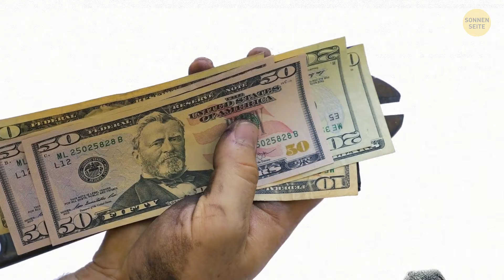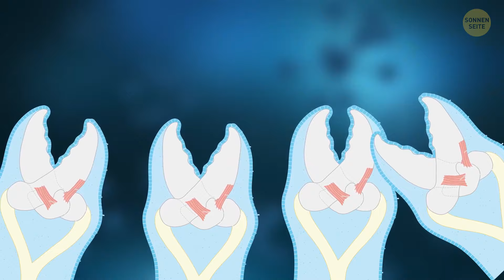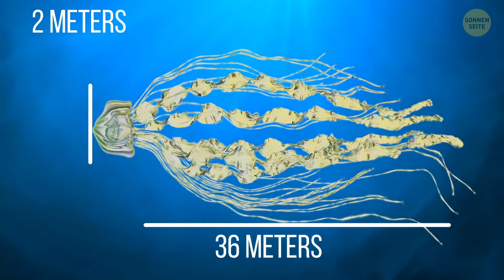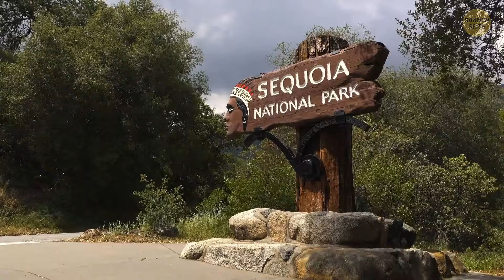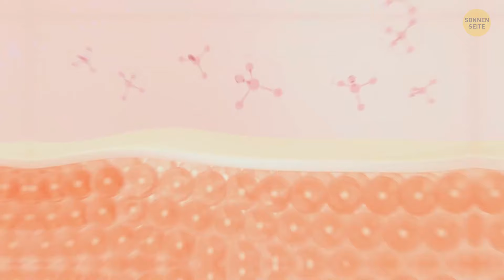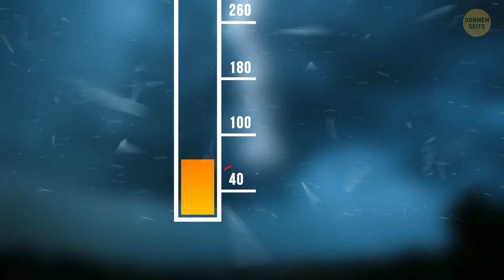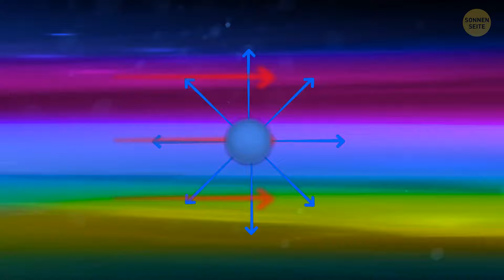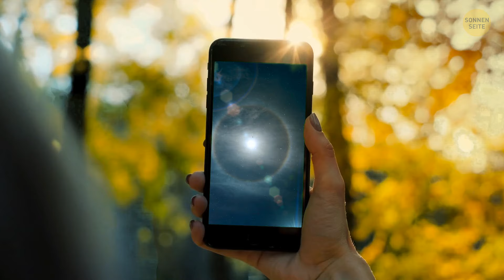Kritische Momente, in denen Laufen deine einzige Option ist